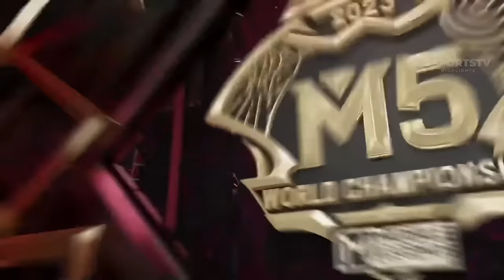AP Bren vs Burmese Ghouls HIGHLIGHTS M5 World Championship Group Stage | BREN vs BG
0:00 GAME 1
4:00 GAME 2

AP Bren vs Burmese Ghouls HIGHLIGHTS, Burmese Ghouls vs AP Bren HIGHLIGHTS, BG vs BREN HIGHLIGHTS, BREN vs BG HIGHLIGHTS, esportstv, esportstvid, M5 World Championship, M5, M5 Group Stage,

There are more playlists in the playlist section on the channel

You can always learn more and view the full match schedule